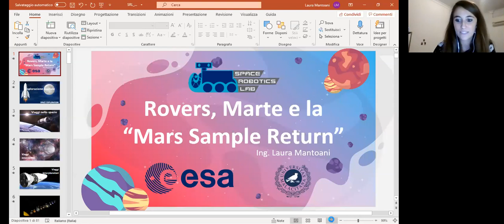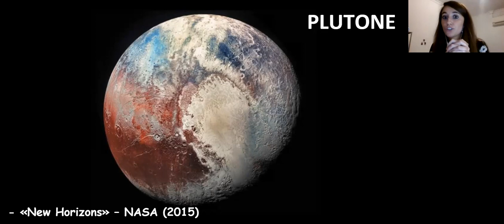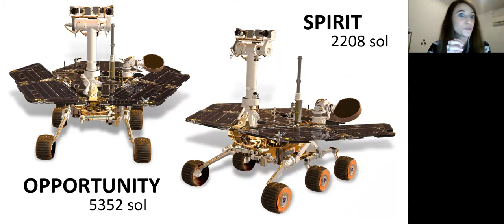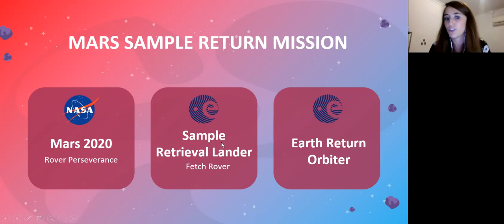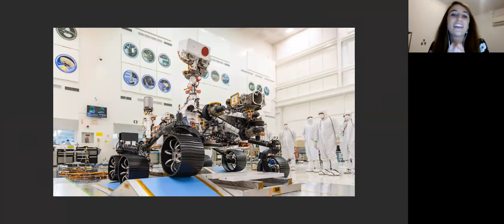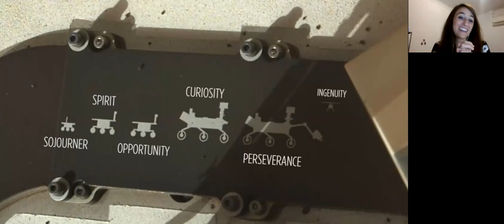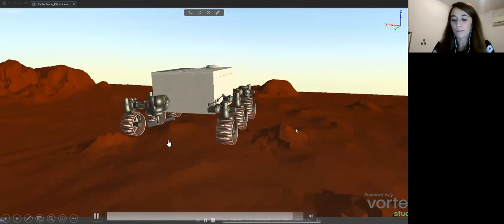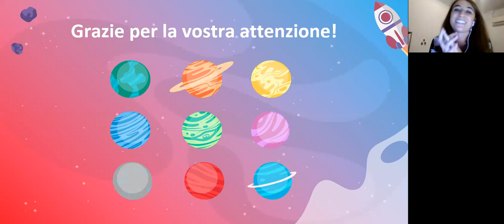Rovers, Marte e la missione “Mars Sample Return"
Webinar de "la Semina"
Relatrice: Laura Mantoani
27 maggio 2021